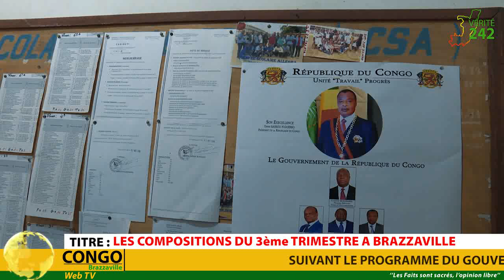VÉRITÉ 242: Congo,Brazzaville,les compositions du troisième trimestre a Brazzaville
Suivant le programme du gouvernement  congolais, les compositions du troisième trimestre 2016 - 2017  sont respectées dans l'ensemble du territoire national  aussi au public qu'au prive.